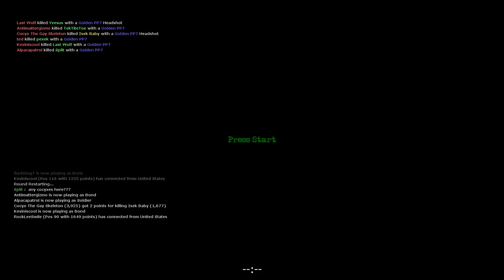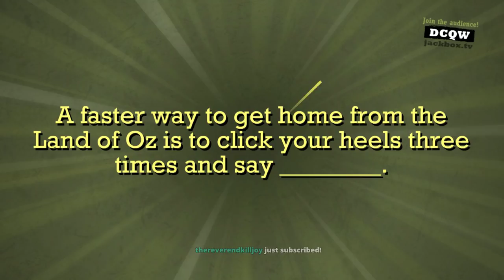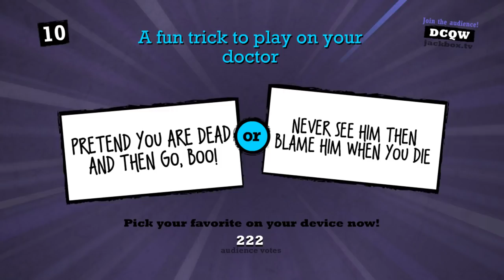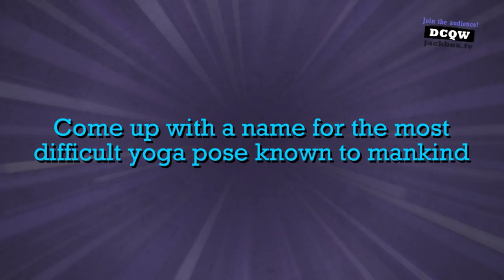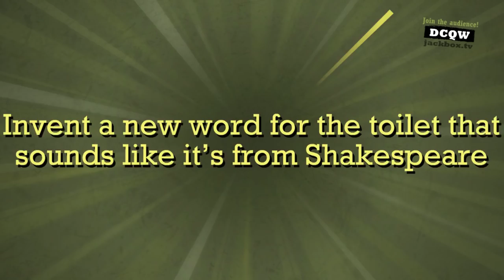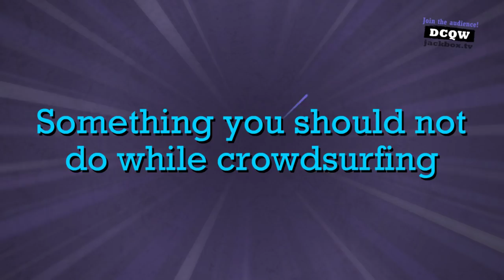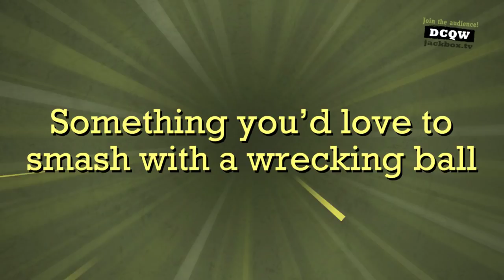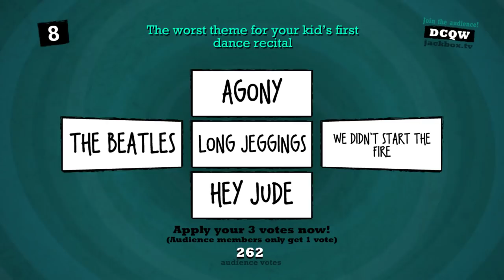The Northernlion Live Super Show! [June 13th, 2018]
Docket: Tricky Towers / Goldeneye / Jackbox